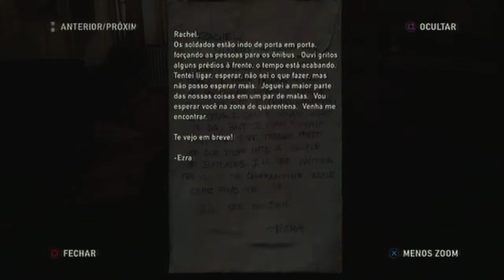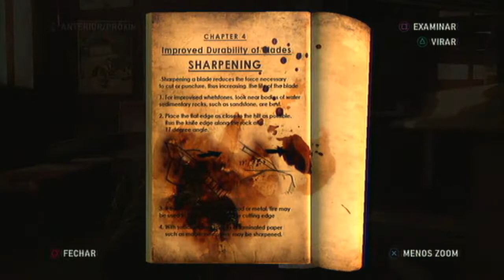The Last of Us Detonado (Playthrough) - #6 Bill, The Crazy Guy [PT-BR]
Obrigado por ter assistido ao vídeo, se tiver gostado não se esqueça de deixar seu like + favorito, se ainda não for inscrito no canal, não deixe de se inscrever pois isso ajuda muito e incentiva cada vez mais a trazer conteúdo de melhor qualidade para vocês!